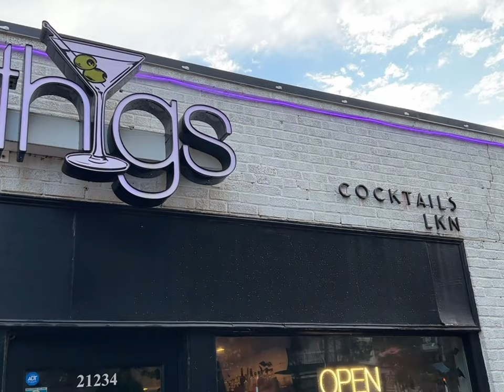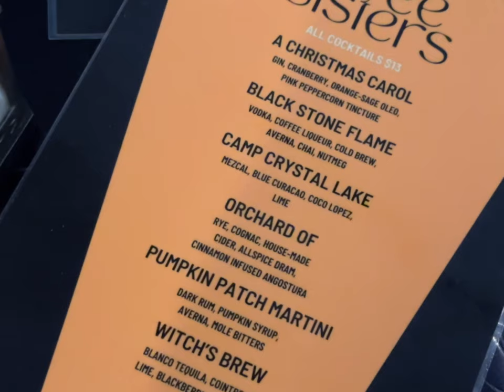SENIOR FALL BREAK: chill weekend with my family at home x